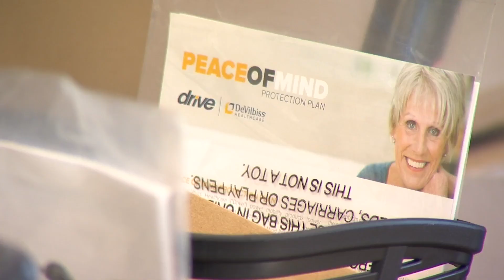Couple donates mobility scooters for veterans with disabilities